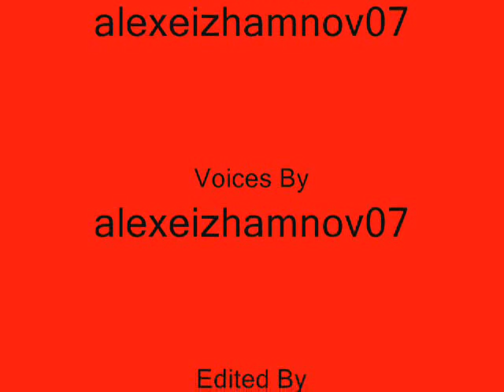Lego Sword Fight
My second lego stop motion about, you guessed it, a lego sword fight. the song I used was "Still Waiting" by Sum 41.  This video took only a week to make and I think it is one of my best.  I used the omnislash from final fantasy because I liked the perfromace it showed.

Please comment on performance